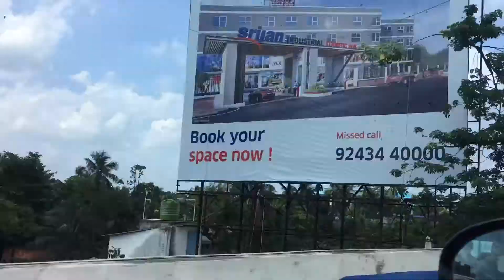Hothat Plan Kore Beriye Porlam | Poore Gelo Shorir | Illish Diye Jomiye Bhuribhoj Holo | Vlog 7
Hothat Plan Kore Beriye Porlam | Poore Gelo Shorir | Illish Diye Jomiye Bhuribhoj Holo | Indian Vlogger Koyal